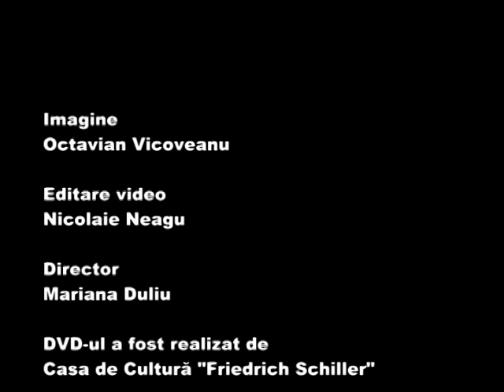SEARA LITERARĂ: CADRIL LINGVISTIC: NORA IUGA și ERNEST WICHNER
LECTURĂ BILINGVĂ (GERMANĂ - ROMÂNĂ-) A DOI POEŢI CARE S-AU TRADUS RECIPROC.

Casa de Cultură „Friedrich Schiller” a organizat în colaborare cu Institut für deutsche Kultur und Geschichte Südosteuropas e. V, Fundația Robert Bosch și Bundesinstitut für Kultur und Geschichte der Deutschen im östlichen Europa în 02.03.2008 seara literară, intitulată „Cadril lingvistic: Nora Iuga si Ernest Wichner”. Lectură bilingvă (germană - română-) a doi poeţi care s-au tradus reciproc.

Nora Iuga a citit din: „Autobuzul cu cocoşaţi”, iar Ernest Wichner a citit din: „Singularul norilor”. Moderator: Dr. Horațiu Decuble.

În 2003  la editura Solitude Stuttgart a apărut volumul de poezii  Autobuzul cu cocoşaţi în traducerea  scriitorului Ernest Wichner si în 2007 volumul de poezie Capricii periculoase a fost publicat la editura Klett-Cotta, Stuttgart în traducerea lui Ernest Wichner (postfaţă Mircea Cărtărescu)

„... După cum fericirea devine nefericire, nefericirea fericire, tot aşa nimicul devine limbaj, iar limbajul poezie.  Această minune se regăseşte permanent  în poezia Norei Iuga. ...“

Harald Hartung (FAZ, 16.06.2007) Nora Iuga

Născută în 1931 la Bucureşti, licenţiată a Facultăţii de Germanistică din Bucureşti (1953), lucrează ca profesoară de limba germană (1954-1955), apoi ca bibliograf la Biblioteca Centrală de Stat Bucureşti (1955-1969), ca redactor la Editura Enciclopedică (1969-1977) şi ca ziaristă la revista Volk und Kultur (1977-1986). În 1968 a publicat primul volum de poezie în limba română, bucurându-se de o rapidă recunoaştere ca poetă.

A publicat volumele de poezie:

-„Vina nu e a mea“ (Es ist nicht meine Schuld), Bukarest 1968; - „Captivitatea cercului“ (Gefangen im Kreis), Bukarest 1970; - „Scrisori neexpediate“ (Nicht abgeschickte Briefe), Bukarest 1978; - „Opinii despre durere“ (Ansichten über den Schmerz), Bukarest 1980; - „Inima ca un pumn de boxeur“ (Das Herz wie eine Boxerfaust), Bukarest 1983; -  „Piaţa cerului” (Himmelsplatz), Bukarest 1986; - „Cântece“ (Lieder), Bukarest 1989; - „Dactilografa de noapte“ (Die Daktylographin der Nacht), Bukarest 1996; - „Capricii periculoase“ (Gefährliche Launen), Bukarest 1998; - „Spitalul manechinelor“ (Spital der Mannequins), Bukarest 1998; - „Autobuzul cu cocoşaţi“ (Der Autobus mit den Buckligen), Bukarest 2002 ;- „Fetiţa cu o mie de riduri“ (Ein Mädchen mit tausend Falten), Bukarest 2006.

Volume de proză:

 - „Săpunul lui Leopold Bloom“ (Die Seife des Leopold Bloom), Bukarest 1993; - „Sexagenara şi tânărul“ (Die Sechzigjährige und der junge Mann), Bukarest 1997; - „O vară la Berlin“ (Fasanenstraße 23), Bukarest 2001; - „Lebăda cu două intrări“ (Der Schwan mit zwei Eingängen), Bukarest 2004.

 Premii

A obţinut Premiul Uniunii Scriitorilor în 1981 pentru „Opinii despre durere“, versuri; în 1994 pentru „Săpunul lui Leopold Bloom“, roman; în 1998 pentru „Toba de tinichea“, o traducere a romanului Die Blechtrommel de Günter Grass. În 2007 i-a fost conferit Premiul Friedrich-Gundolf de către Deutsche Akademie für Sprache und Dichtung, o recompensă care se acordă pentru răspândirea culturii germane în lume şi în special pentru  traducerea în limba română a numeroase opere ale romantismului german şi ale literaturii contemporane, aducându-le astfel în conştinţa publicului român.

Ernest Wichner, născut în 1952 la Guttenbrunn (Zăbrani), Banat / România. Absolvent în 1971 al Liceului Nikolaus Lenau din Timişoara; 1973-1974 a studiat 3 semestre la Universitatea din Timişoara (Secţia germană-română). În1972 a fost membru fondator al Aktionsgruppe Banat (Grupul de Acţiune Banat). În 1975 emigrează în Germania. 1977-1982 studii de germanistică politologie  la Freien Universität Berlin. Din 1988 până în 2002 a fost angajat şi director adjunct a Literaturhaus (Casa Literaturii) din Berlin. Din 2003 este directorul acesteia. Este scriitor, traducător, critic literar.